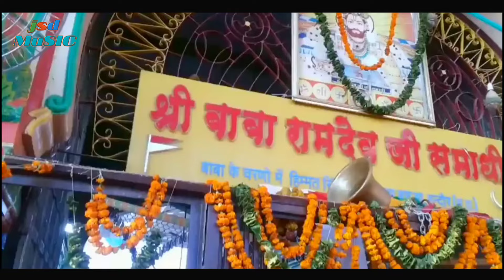Ramdev ji Exclusive Song 2020||लिलो घोड़ो बाबे रो रूणिचा में घूमे ||Mansingh Meena New Song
Super || Duper || Hit || Song*
👉🏻Singer :- Mansingh Meena
Song - Lilo godo babe ro runicha m gume
👉🏻Music ~ Mewadi Brothers
👉🏻lyrics ~ Mansingh Meena
👉🏻Writer ~ Sintu Meena
👉🏻Copyright ~ JSD MUSIC
👉🏻Lable :- Rajasthani bhajan Song
👉🏻 *Jsdmusic no.1*

*Super hit dj song 10 M Views*

*For updates like our Facebook page*
*Jsd Music Facebook Page Follow Now*
*jsd म्युजिक no.1*